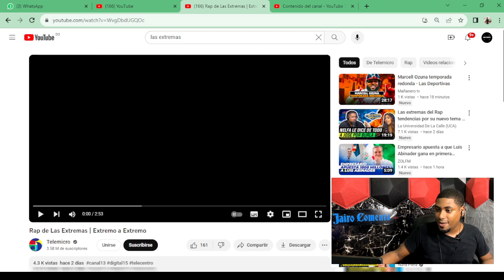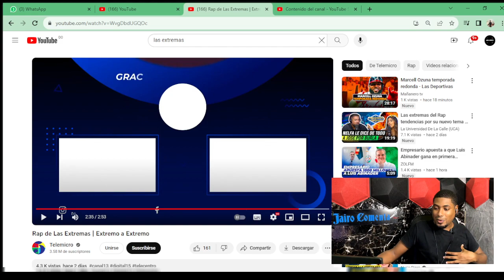Rap de Las Extremas | Extremo a Extremo - VIDEO REACCION